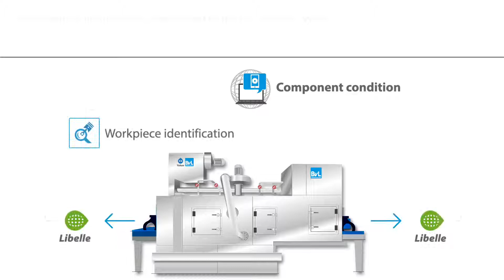VISION Self-learning cleaning system BvL - en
Information about the condition of the components, the media and the cleaning system are transferred to the BvL Service System. By using artificial intelligence data is evaluated and optimum process parameters are determined. This allows the system to independently react to the changing conditions and to react in a self-learning way. The high-level objective is maximum quality and process reliability